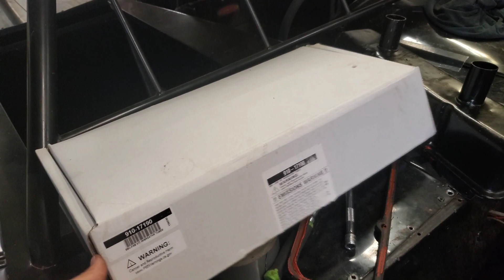New Valve Covers and New Oil Leaks!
The new valve covers arrived. I heard a rat in the roof again. oh guess what? our air compressor quit working right after this video. and New oil leaks show up too. why do we race? we don't. we just work on the car everyday